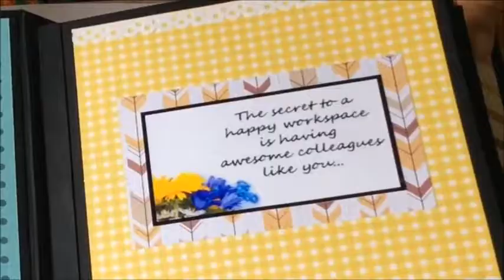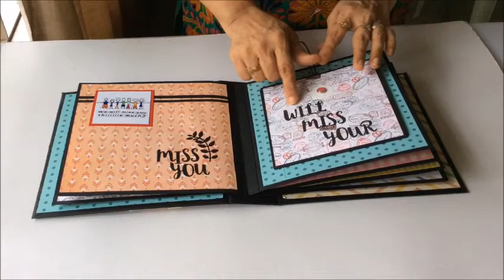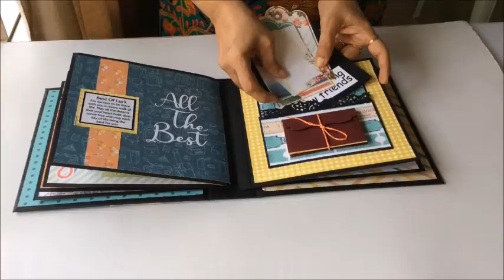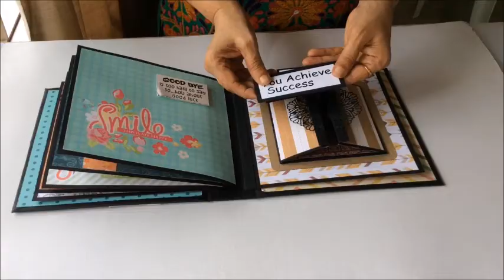Farewell Cards for Colleague/Goodbye Cards/Handmade/DIY/Scrapbook Ideas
This is a video on best farewell gift/ for male best friend/farewell gift for male colleague/Goodbye Cards/Miss you Card

Hello,
I am Khyati Gusani , welcome to the world of amazing creativity.

Express your feelings with 'EXPRESS FEELINGS'